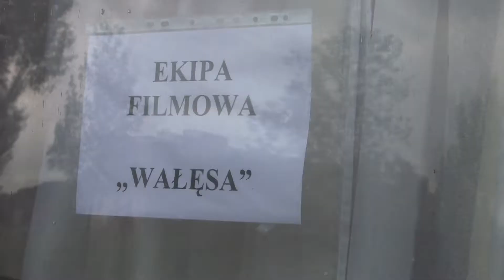Film "Wałęsa". Plan zdjęciowy na terenie Stoczni Gdańskiej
Wellman, Więckiewicz, Baka - to tylko kilku aktorów, których we wtorek, 26 czerwca można było zobaczyć na planie filmowym "Wałęsy" Wajdy. Sceny kręcone były na terenie Stoczni Gdańskiej.